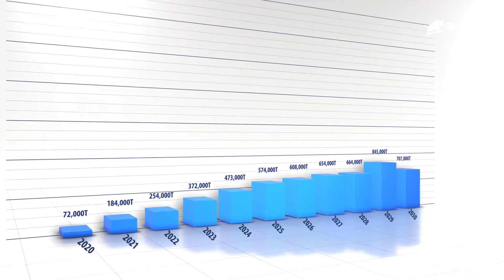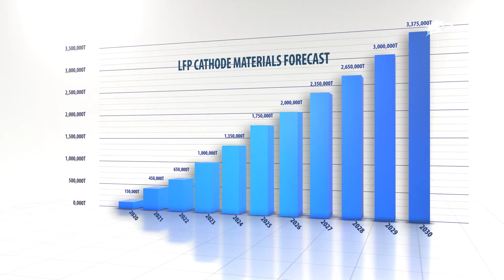Lithium Australia leading the charge on the Lithium-ion battery ♻️🔋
Lithium Australia is strategically placed to take advantage of the rapid growth of the global Lithium-ion battery industry.
The Market Bull (TMB) is a leading media platform providing daily stock news throughout the world!